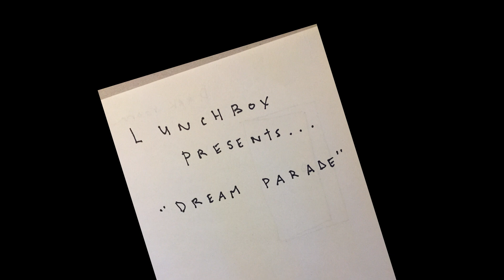Lunchbox - Dream Parade (Official)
Directed by: Rachel Blumberg

Lunchbox's Tim Brown and Donna McKean have been making records for two decades, inspired by 1960s/70s AM-radio pop and TV show theme music, punk, C86, and mod à la the Creation and the Jam. "After School Special" finds them at the height of their powers of songcraft and performance. Donna's Carol Kaye-meets-John Entwhistle bass and Tim's scratch 'n' jangle guitar are complemented by horns from Gary Olson and Jeremy Goody, while whisps of analog tape feedback and Evelyn Davis' keyboards give the record an otherworldly vibe in keeping with its autumnal lyrical themes. From the shimmering opener "Dream Parade" to the horn-driven mod-pop of "Hide and Seek" and the haunting male-female vocal stylings of the title track and album closer, the textures shift while the unity of artistic vision remains. Catchy as hell and beautifully packaged, this is Lunchbox at their very best.